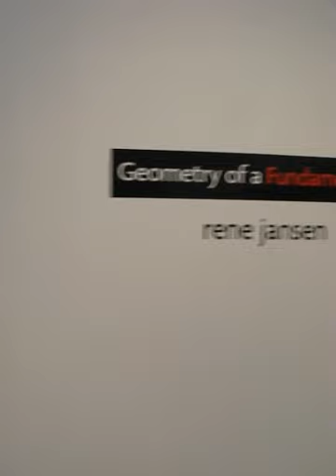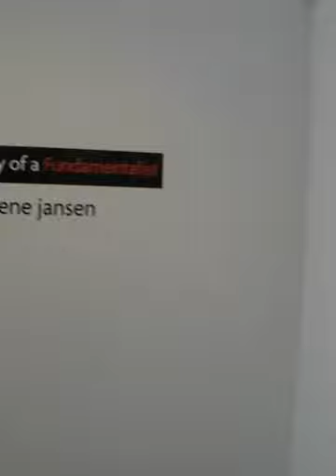Sculpture Exhibition Auckland New Zealand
Multimedia Sculpture exhibition at Lopdell house in Auckland by artist Rene Jansen
in 2011 called,, Geometry of a fundamentalist,,